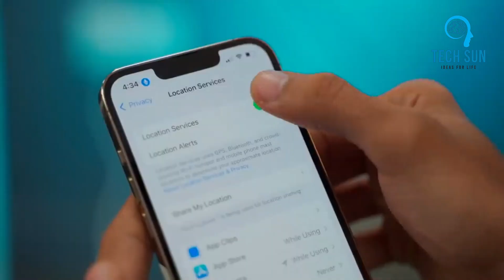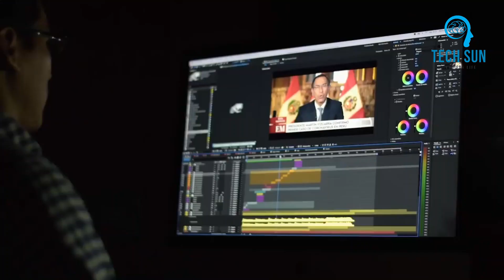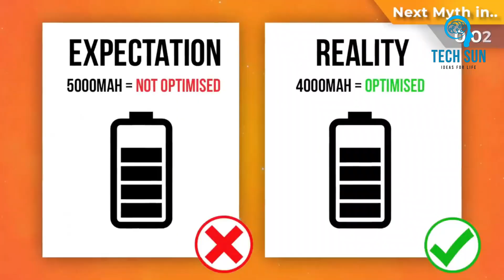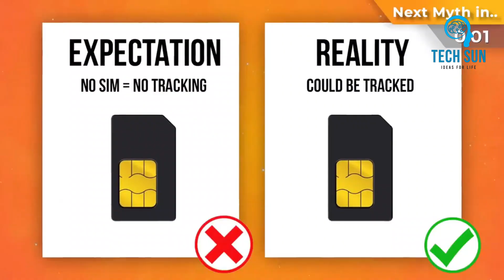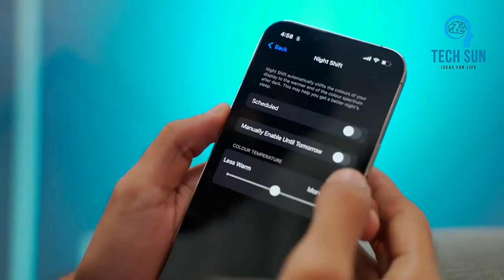10 Tech Things You are Wrong About !! Ethical Hacking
10 Tech Things You are Wrong About !! Ethical Hacking.techvideo,technology

আমরা যা জানি আসলেই কি সব সত্যি। তা হলে চলুন ভিডিও টা দেখা যাক। হতে পারে টেকনোলজি নিয়ে আপনার ভিতরে থাকা সব সন্দেহ দূর হয়ে যেতে পারে।

ssc ict mcq solution 2023,hsc ict mcq,ssc 2023 ict mcq suggestion,ict,ict mcq,ssc ict mcq solve,ssc ict mcq answer,ict mcq hsc,ssc 2023 ict mcq